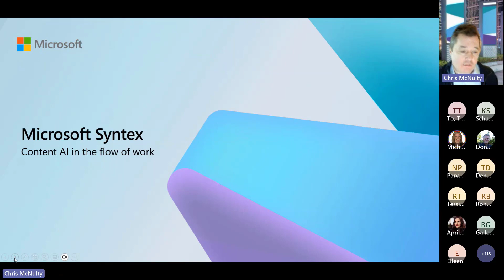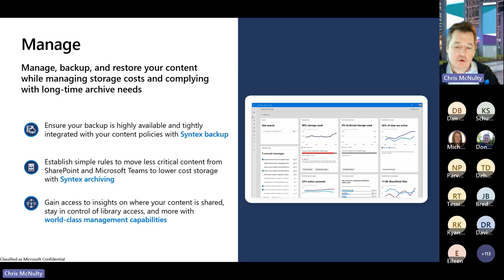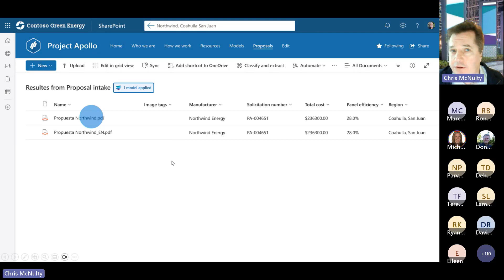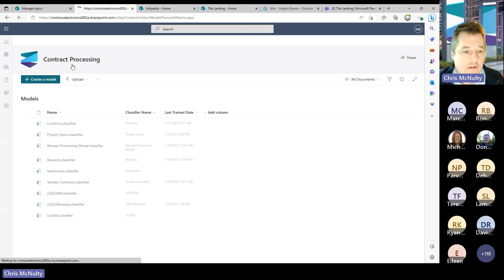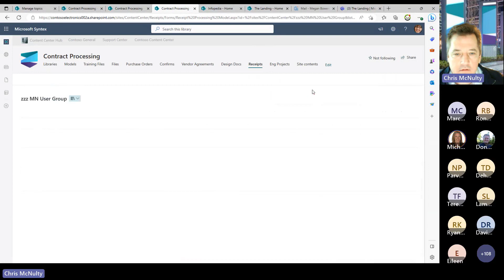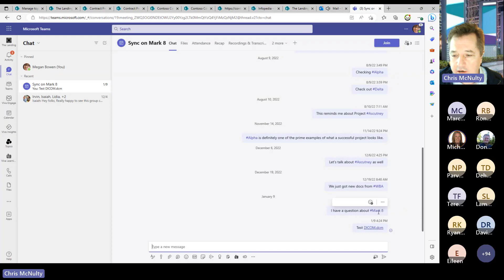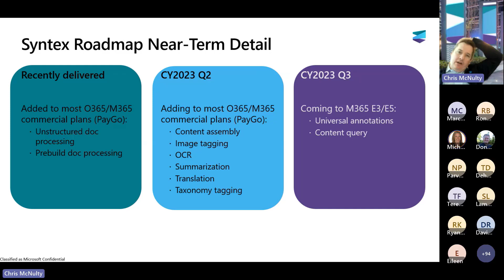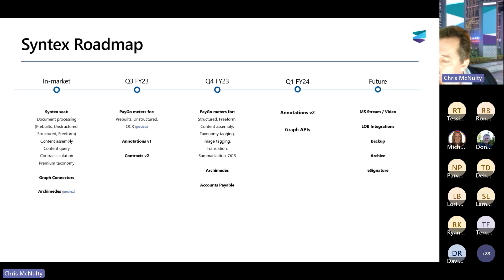MN365 User Group April 2023 | Microsoft Syntex - Content AI for the Microsoft Cloud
Chris McNulty (@cmcnulty2000) - Director of Product Marketing at Microsoft

Every week, billions of documents are added to Microsoft 365. That content is essential to your organization -- carrying knowledge, decisions, and transactions that are vital to the flow of work. Microsoft Syntex brings the power of content management and AI together to transform the way we work. Join us as we explain this exciting new category and solution set to help you transform, discover, manage, integrate, and connect your critical organizational content in Microsoft and beyond.